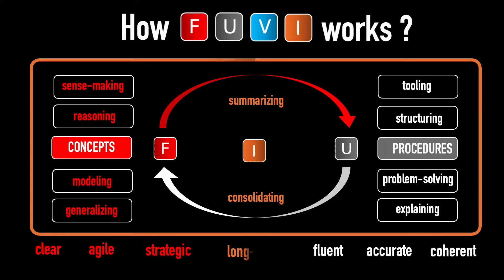Standards-Aligned Math Teaching & Learning - Textbook Author, Teaching Professor Jay Abramson @ FUVI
Aligned with CCSSM
Common Core State Standards for Mathematics
Presented by Teaching Professor and OpenStax Textbook Author Jay Abramson